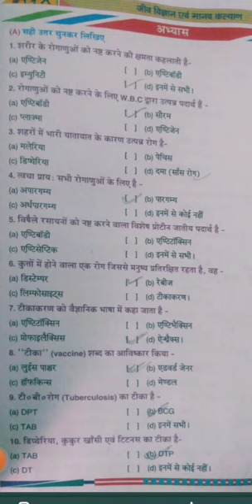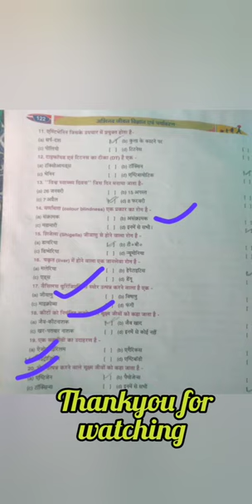WB class 9 life science chapter no. 4, MCQ.